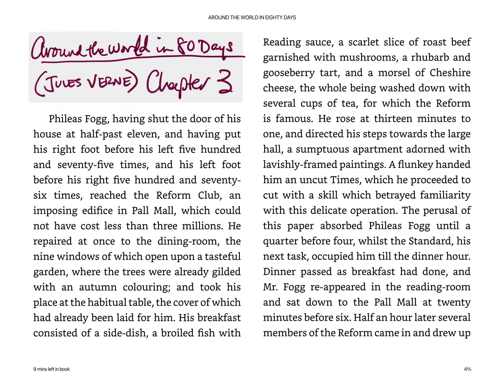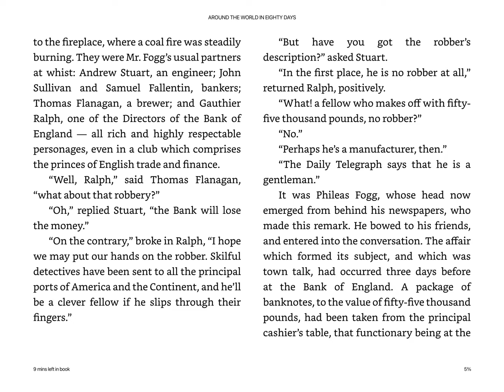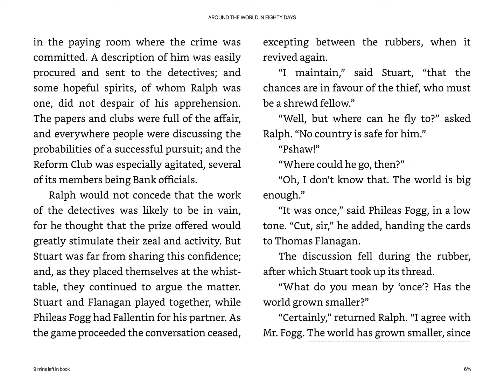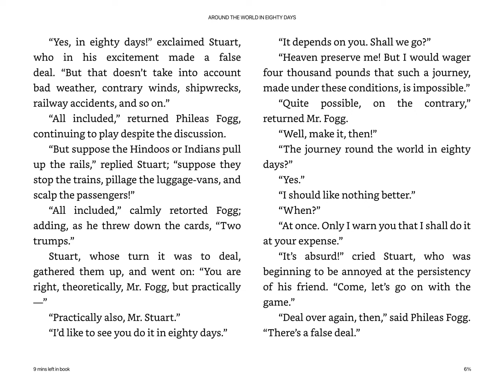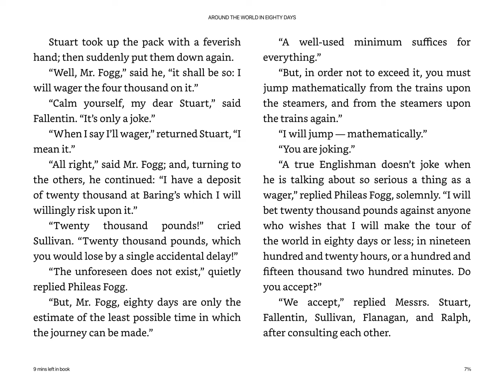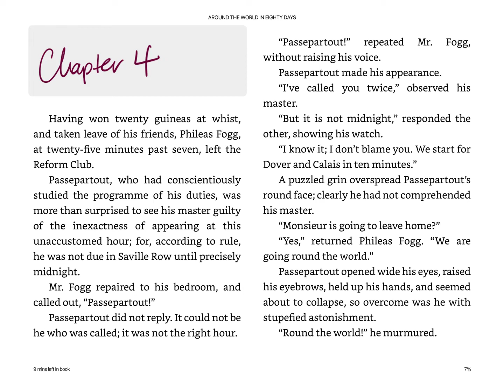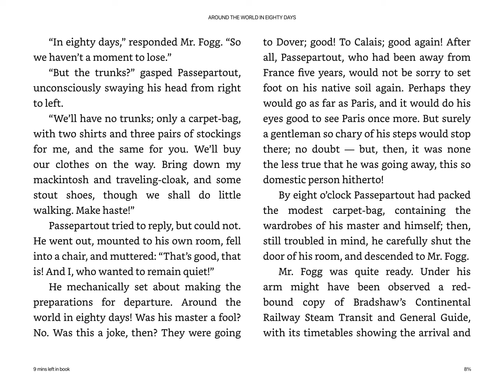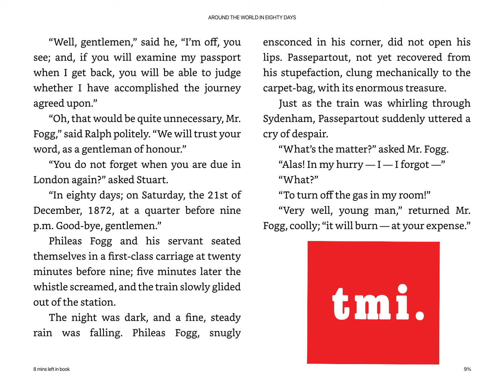Chapter 3 & 4 - AROUND THE WORLD IN EIGHTY DAYS (Jules Verne) - an original TMI full-text audiobook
This is our original audiobook reading of Jules Verne's Around the World in 80 Days, Chapters 3 and 4, which used to have thousands of views on our deleted channel.